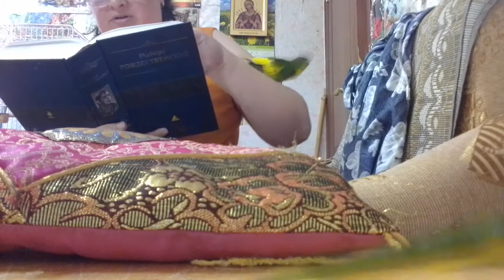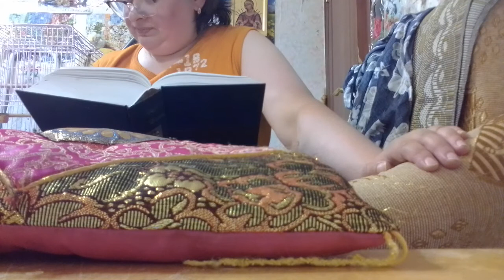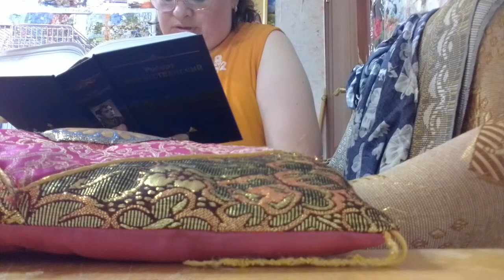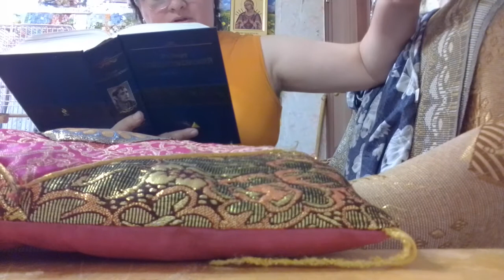27 июня 2022 г.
читаю стихи рождественский и буся и Ози бегают 🧒👶🧒👦👦👩‍🎤👦👧🧒👦👧🧒👦👩‍🎤🧒👦👧👩‍💻👧🧑🧒🧒👩‍⚖️👩‍💼👧👦🧒👧👦